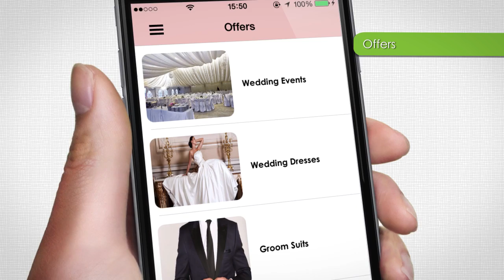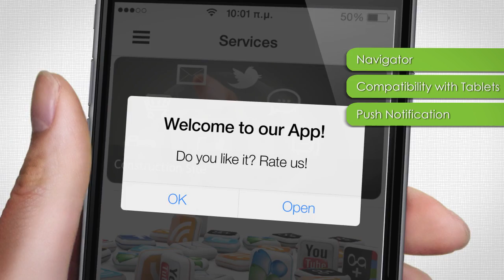Wedding App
Το Mobile Application ειδικά σχεδιασμένο βάσει των αναγκών επιχειρήσεων σχετικών με Διακόσμηση γαμήλιων δεξιώσεων | εταιρίες οργάνωσης γάμου | σχεδιαστές νυφικών | καταστήματα ειδών γάμου | καταστήματα ειδών βάπτισης | βιοτεχνίες ειδών γάμου- βάπτισης
Διαθέσιμο από App Store και Google Play!